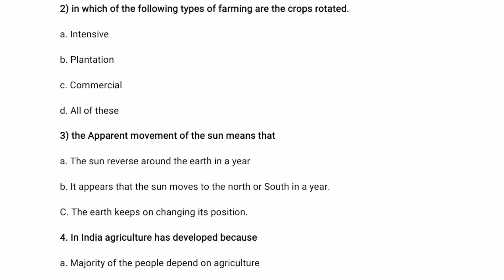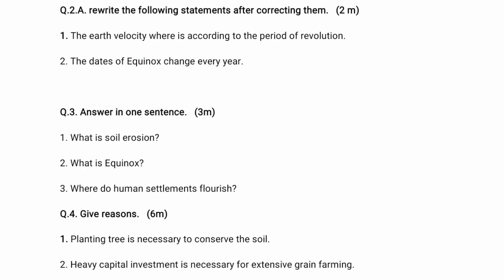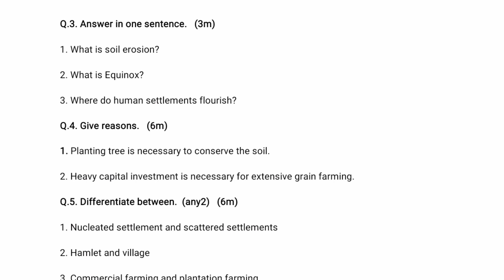STD 7 Geography 2nd Semester Exam Question Paper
Std 7 Geography 2nd semester model question paper
Std 7 Geography 2nd semester practice question paper